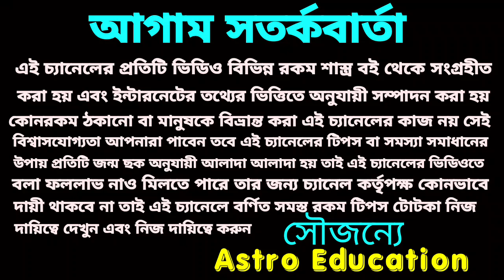শীঘ্র বিবাহের জন্য শ্রাবণ মাসের সোমবার শিবলিঙ্গে এই জিনিসটি নিবেদন করুন!!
শ্রাবণ মাসে প্রতি সোমবার শিবলিঙ্গে এই জিনিসটি ভেদন করুন ছেলে অথবা মেয়ে শীঘ্র বিবাহ হবে ধন্যবাদ!